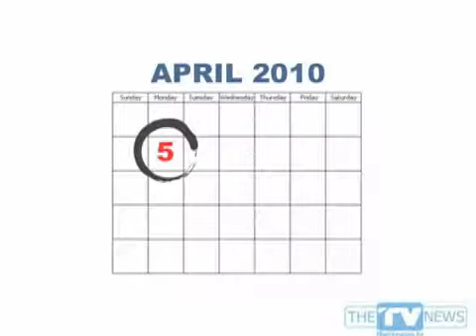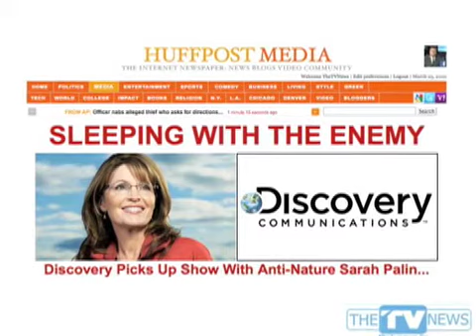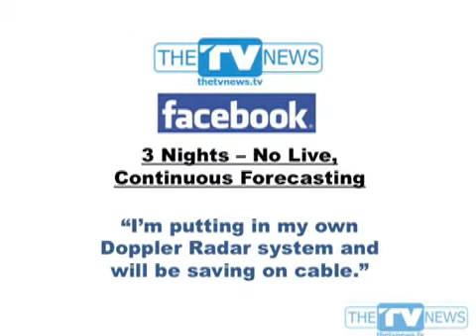TV Industry News 3.26.10. You speak out on The Weather Channel. Huff Post rails on Discovery.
YOUR COMMENTS about how The Weather Channel is ceasing live, continuous forecasting for a third night.  Why is The Huffington Post railing on Discovery?  Plus everything you need to know about what's going on in Sports 3D TV